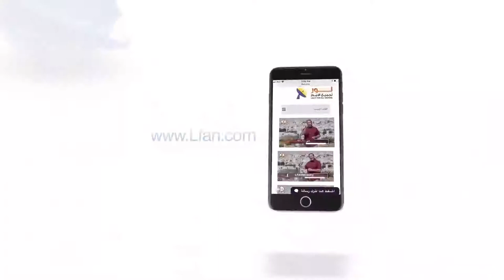447 كيف كان يفكر تلاميذ المسيح في وحدانية الله؟